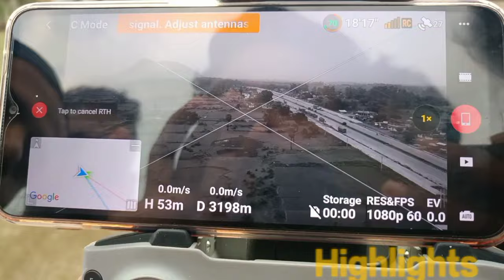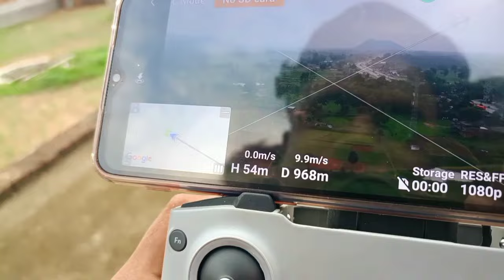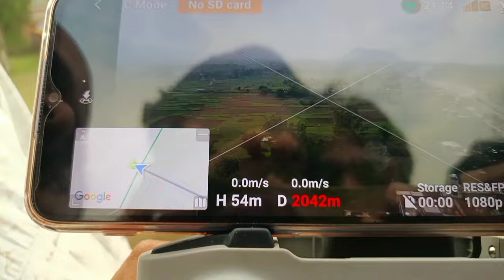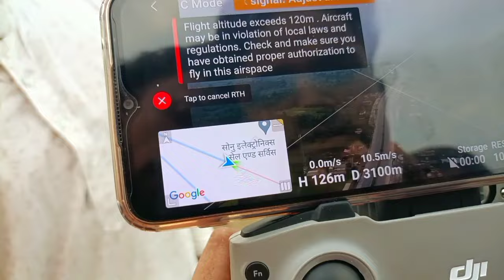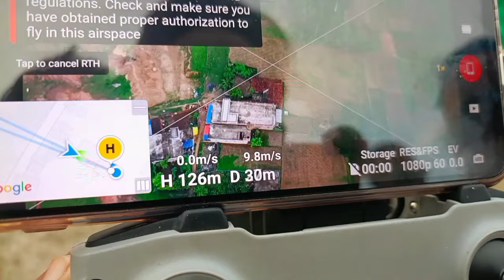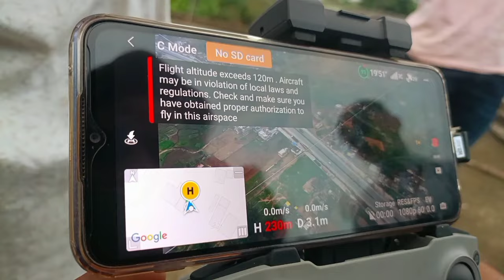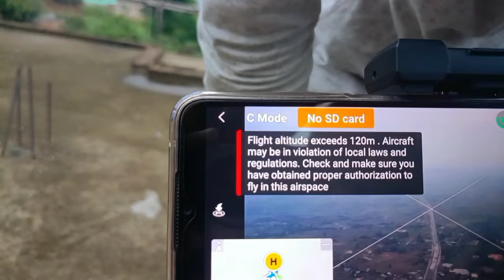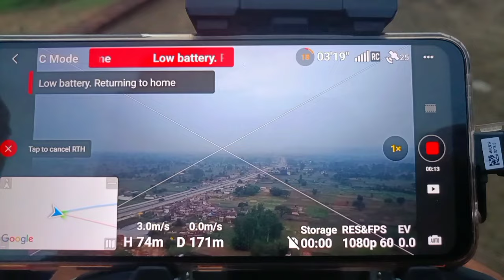DRONE DJI MINI 2 SE | Drone testing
dosto Aaj me drone ka experiment kiya dgi mini 2 se kafi sandar Raha jaise ki aap log vlog me dekh chuke hain video kaisi lagi comment box me jarur bataye
your quires 👇
Ms Raza vlog
vlog
dgi mini 2se
drone shots
drone video
drone testing
drone experiment
Drone testing video